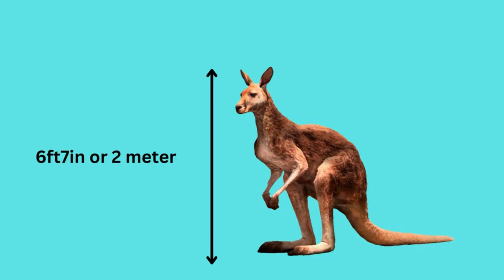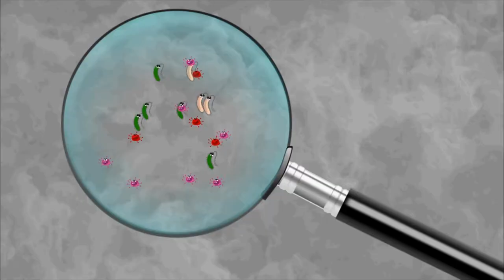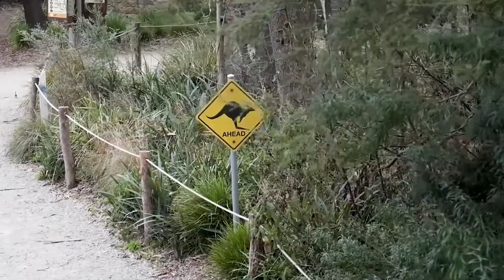Kangaroo एक अनोखा जीव Hindi Documentary | Kangaroo baby in Pouch | Amazing Facts| Fight with Man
Kangaroo एक अनोखा जीव Hindi Documentary. Kangaroo baby in Pouch. Kangaroo's amazing Facts and its fight with Man and its subordinate. How female kangaroo gives birth to baby kangaroo joey.
Kangaroo is the National animal of Australia. The demand for kangaroo meat in Australia is very high. That is why the hunting of kangaroo is at its peak.
There are some incidents when this cutest animal killed a human being during a fight but rare. In This video of the kangaroo, you will get to know the interesting thing about the kangaroo.